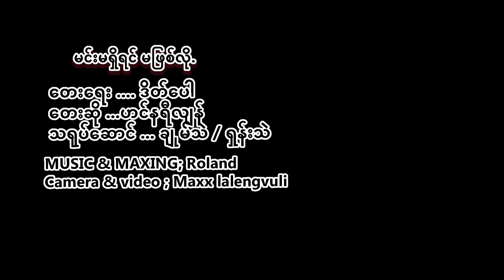မင်းမရှိရင်မဖြစ်လို့ h3nry lyan [ myanmar song ]